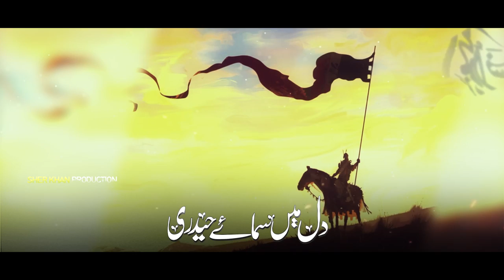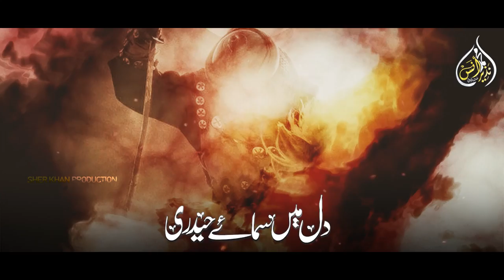Jaanam Fida-e-Haideri | Muhammad Anas Nazeer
Muhammad Anas Nazeer Is a Most Famous Naat Khuan In Pakistan This Is The Official Channel
Credits :
Title : Jaanam Fida-e-Haideri | Muhammad Anas Nazeer
Artist : Muhammad Anas Nazeer
Composing : Hafiz Munir Ahmed
Audio  : RWDS (Rao Wasy)
Video  : RWDS Production
Label  : SHER KHAN PRODUCTION

- Connect With Muhammad Anas Nazeer -